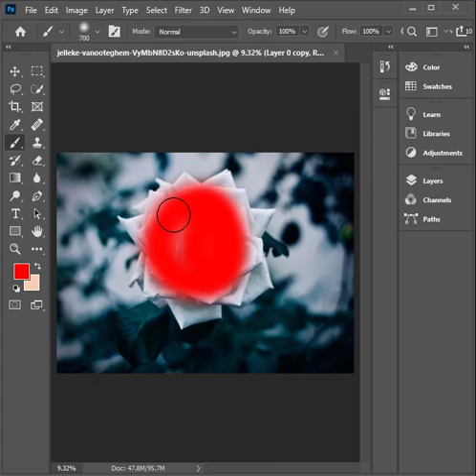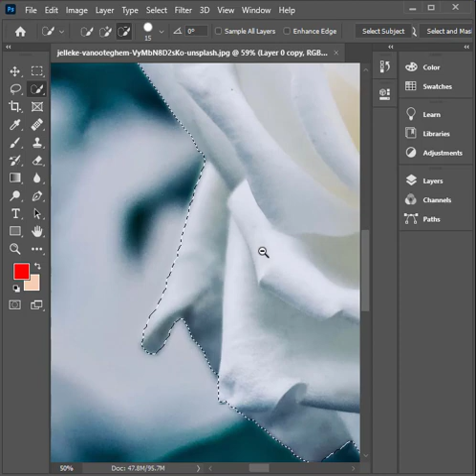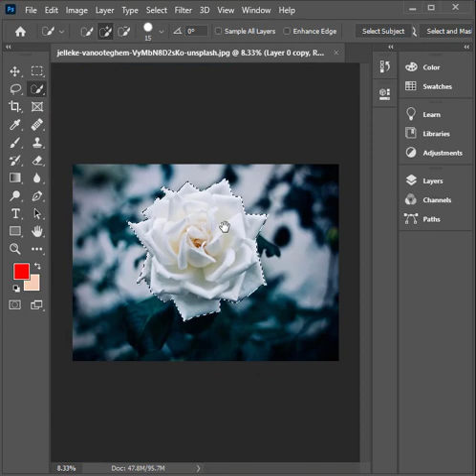Change flower color || Photoshop || Tutorial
In this video I will show how to Change flower color in || Photoshop ||